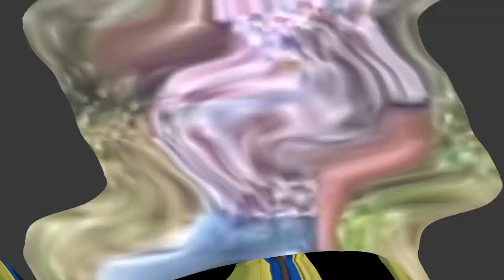" Greedy"@rrest€d Again Along With His KDF (Killa Defense Force) Member 5thGen For illegal Gvn